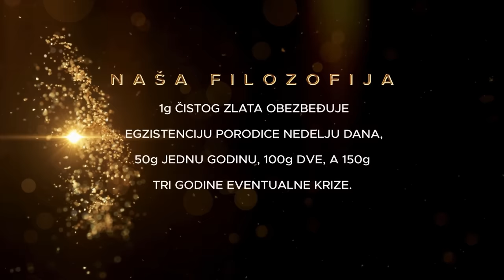STEVAN GAJIĆ, POLITIKOLOG: Ne postoji dobar scenario završetka rata u Izraelu!